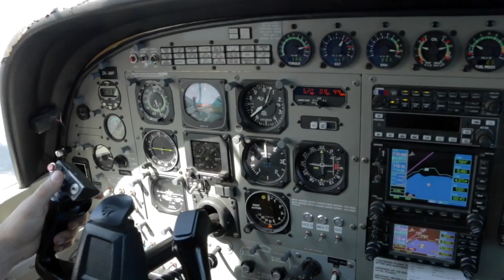ANTONELLA - 131016 - ANTONELLA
ANTONELLA - Taupo Tandem Skydiving Handy Cam - ANTONELLA